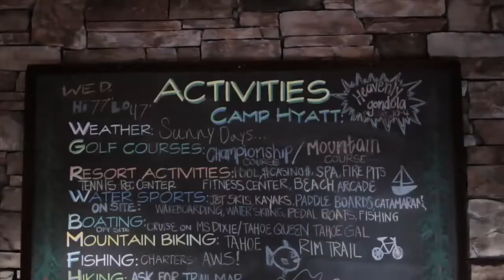Summertime at Hyatt Regency Lake Tahoe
فندق             Hotel Summertime at Hyatt Regency Lake Tahoe
حــجــز فنادق U.S.A Hotels                                             U.S.A